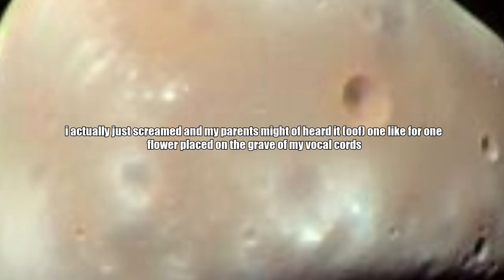My reaction to weird moons (memeguy talks episode 1)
MEET MIMAS'  TARQEQ AKA ''TA KEK'' AND MORE IN THIS FUNNI VIDEO (yes I call tarqeq ta kek cause funni)